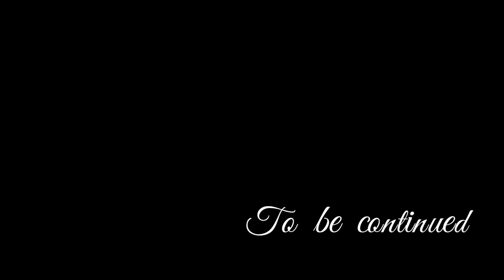[Introduction] 日本當代藝術 超平面畫家 Superflat Pop Art 奈良美智 草間彌生 村上隆 ︳CarmenChanArtChannel